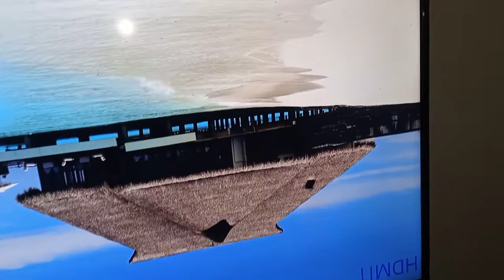Skyworth 50 inches LCD panel problem fixed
Problem: Defective LCD PANEL
From nothing (backlight only but still black display) turn to half screen working turn to working LCD PANEL(parang walangsira ang resulta ,hindi tulad sa iba na gawa natin may bakas pero ito malinis na malinis 😮😮😮)

Natsambahan! THANKS GOD! Under observation na lang..  I hope tuloy tuloy 😬🙂🙏